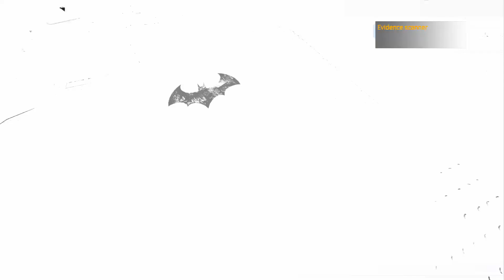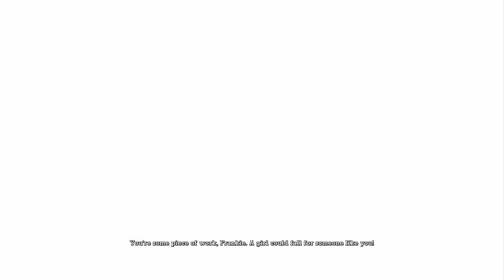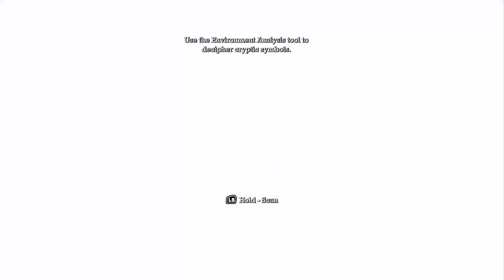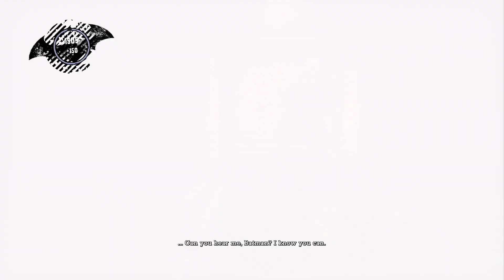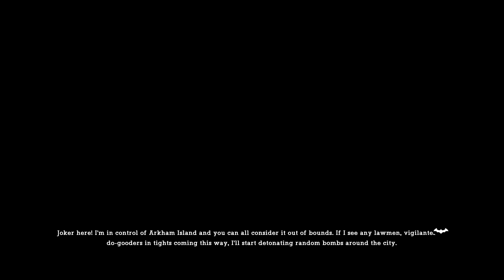Let's Play Batman Arkham Asylum - Part 1 [ger/eng]